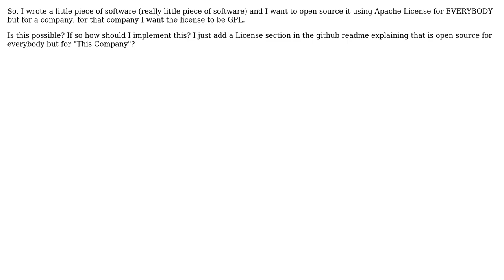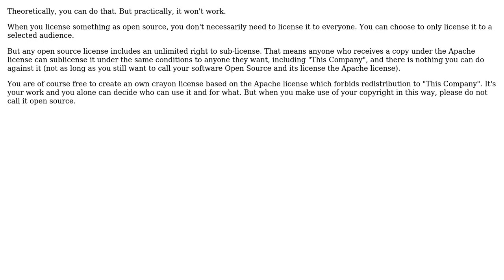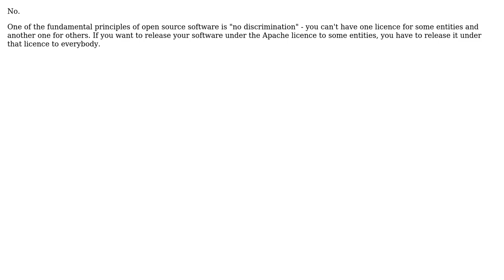Can I have two licenses in a Repository? One for a company and another one for everybody else?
Software Engineering: Can I have two licenses in a Repository? One for a company and another one for everybody else?

With thanks & praise to God, and with thanks to the many people who have made this project possible! | Content (except music & images) licensed under CC BY-SA | Music | Images & others | With thanks to user Philipp user Philip Kendall user gnat user Andres and the Stack Exchange Network Trademarks are property of their respective owners. You are responsible for your own actions.